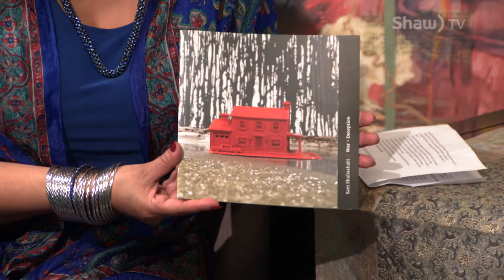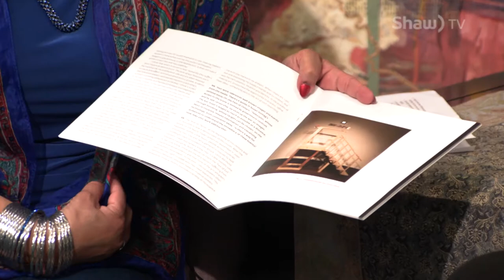Asian Vibes - Sam Shahsahabi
On this edition of Asian Vibes, host Roopa Rakshit talks with artist Sam Shahsahabi.